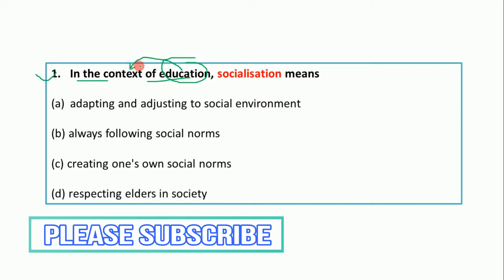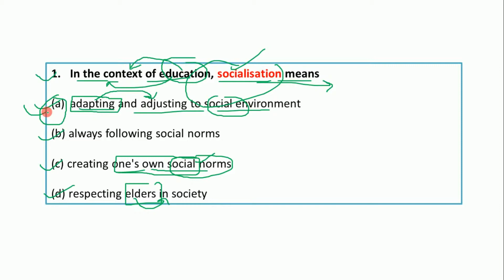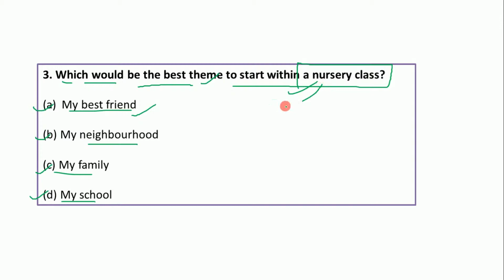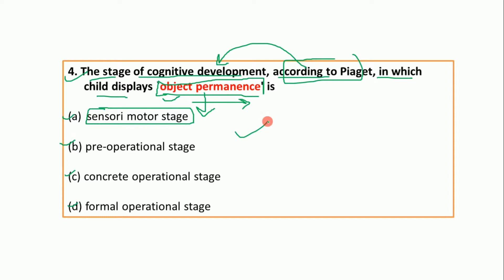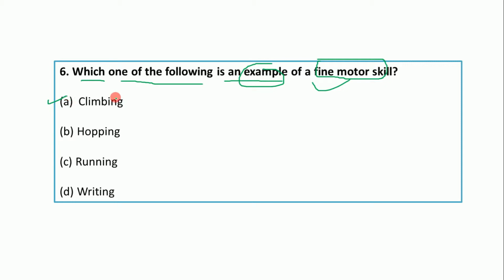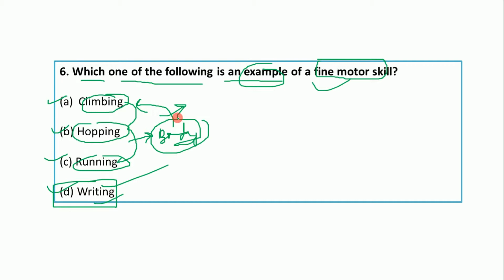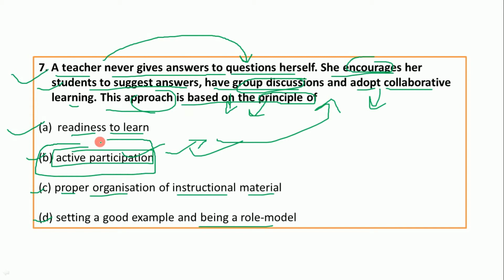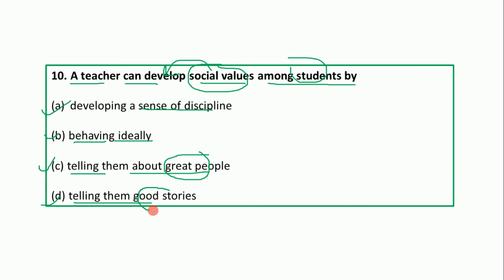Important Questions/Answers For Child Development and Pedagogy || KVS - PRT/TGT , UPTET, CTET +TET'S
Best Child Development Questions/Answers Series